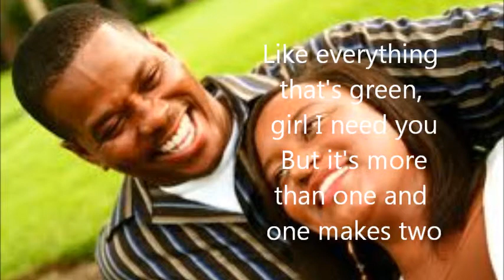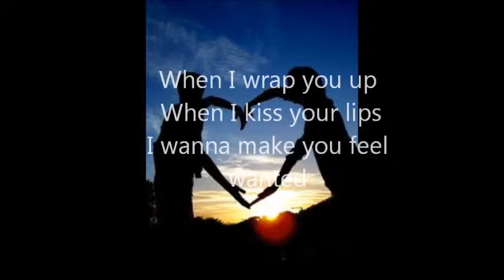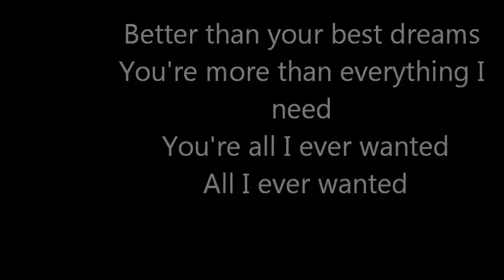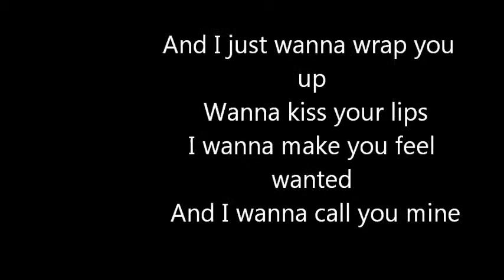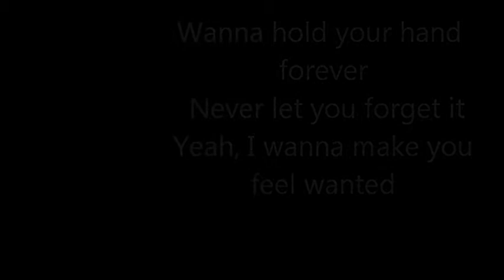Wanted Hunter Hayes Lyrics